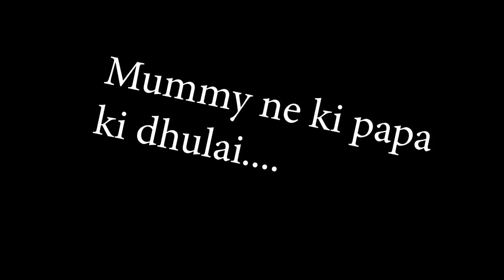🤣 Stealing LAMBORGHINI from Police 🤑 Ft. Baby | GTA 5 Mods Funny | Hitesh KS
Hitesh KS Hindi Gaming Presents GTA 5 Lamborghini Super Robbery Ft. Baby, I stole Police Super  LAMBORGHINI in GTA 5 Heist Funny Hindi comedy gameplay by Hitesh KS

💻My System 💻
i7 7700k
32GB DDR4
RTX 3080
RTX 2080 SUPER
1TB SSD
1TB HDD
Monitor 1
Monitor 2